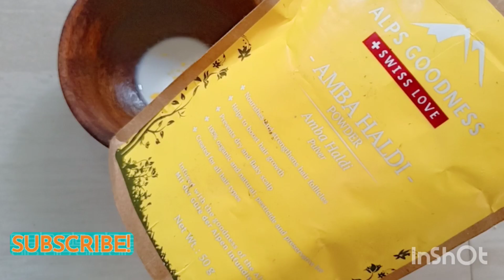Best winter ❄️ glowing face pack/ three winter face pack / Instant glowing/ Stunningcorner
1 Day Challenge Brightening/ three winter face pack / Instant glowing/ Stunningcorner

winter mai skin lightening kaise kare,
winter mai skin brightening Pack,
winter Instant pack,
glowing winter skin, glowing winter face mask, peel off mask,
whitening mask,
Always do a patch test first to see if you are allergic to any of the ingredient or products in my video.
There is no 100% guranted that ingredients and products used in my videos will suit you.
Note: I'm not professional physician ,beautician or expert content creator.
Content published on this channel is my creativity and self tested